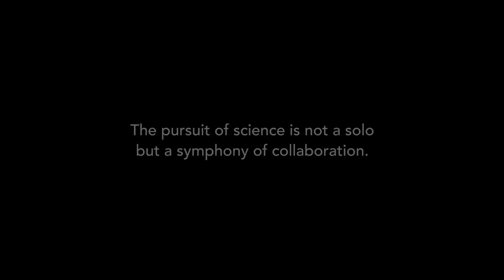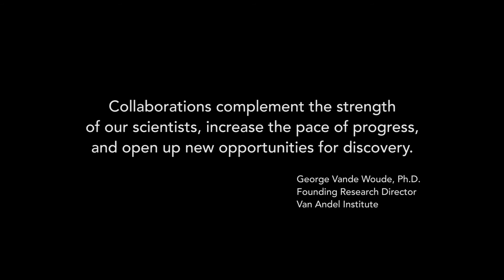The Building of Hope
Pursuing Bold Ideas and Big Breakthroughs.

Van Andel Institute began with a vision: to improve human health.

Founded by the Van Andel family in 1996, the Institute is now home to more than 400 scientists, educators and support staff – each one of us deeply connected to the work we do and driven by an urgent desire to make a difference.

Every day, we collaborate at the forefront of fundamental and translational science in pursuit of breakthrough treatment strategies for cancer, Parkinson’s and other diseases. Through shared values and an entrepreneurial spirit, we spark innovation to multiply the impact of discovery and answer critical questions for our world.

We believe that hope for tomorrow lives in the students of today. Our Graduate School offers a rigorous, research-intensive Ph.D. program that develops leaders in molecular and cellular biology. Our inquiry-based approaches for K–12 education help create classrooms where curiosity, creativity and critical thinking thrive.

A hub for ideas and advancements, the Institute is fueled by a community of bright minds who share a relentless curiosity and a deep commitment to make the world a better place.

At Van Andel Institute, we do more than dream about improving human health. We strive to make it a reality every day.